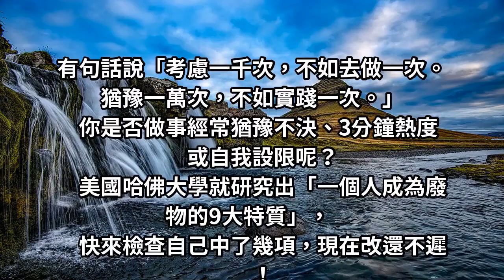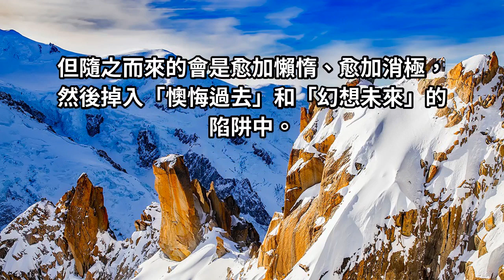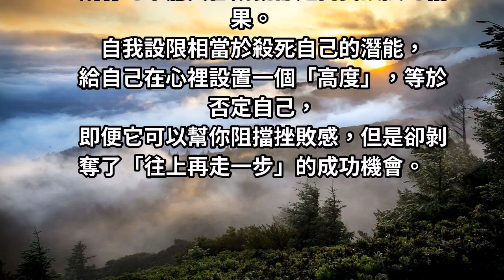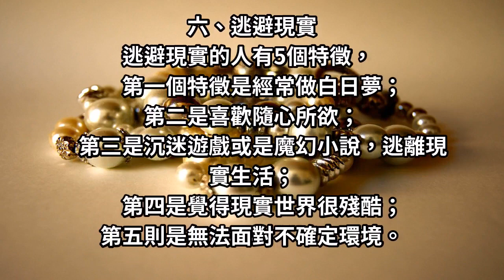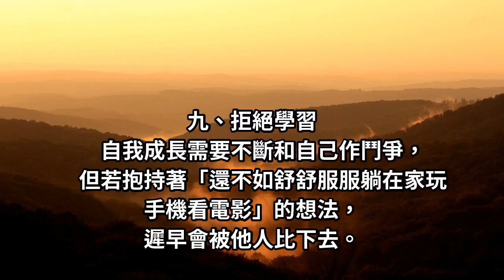9個「廢物特質」你中了幾項？哈佛大學研究得出的結論，讓我崩潰哭了！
小編看完真的哭了. 嗆我嗆夠了沒...QQ